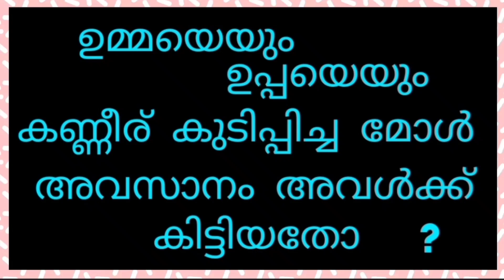അവസാനം അവൾക്ക് വന്നുചേർന്ന ദുരന്തം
അവസാനം അവൾക്ക് വന്നുപോയത് എന്താണെന്ന് അറിയുമോ  മോൾക്ക് വന്ന ശിക്ഷ ദൈവം എല്ലാം കാണുന്നുണ്ട് മക്കൾ അനാഥരായി...

. #₹ Rabiya Razack##